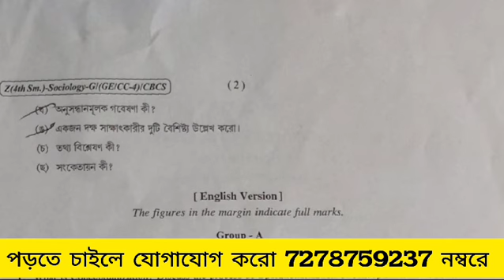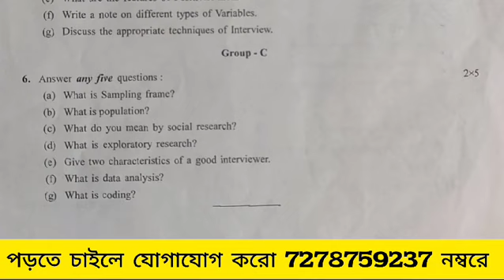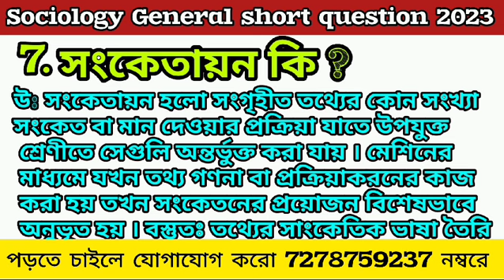4TH SEMESTER GE/CC-04 SOCIOLOGY SUGGESTION 2024||CALCUTTA UNIVERSITY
sociology general suggestion 2024
accademus coaching
4th semester sociology general suggestion 2024
b.a 4th semester sociology general short answer suggestion 2024
cu 4th semester sociology general short answer suggestion 2024
4th sem sociology short suggestion 2024
sociology cu 4th sem suggestion 2024
sociology 4th sem question paper 2022
4th sem sociology general question paper 2022